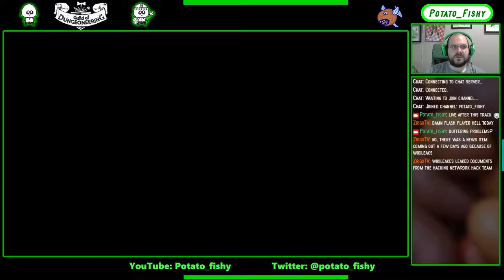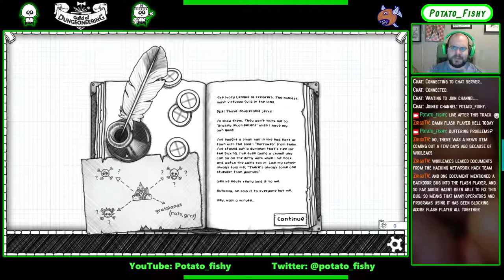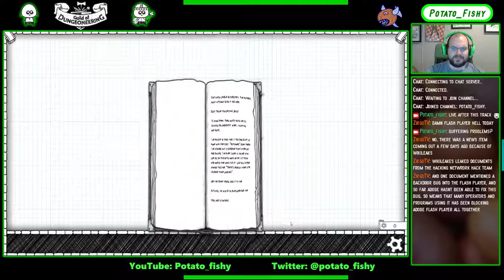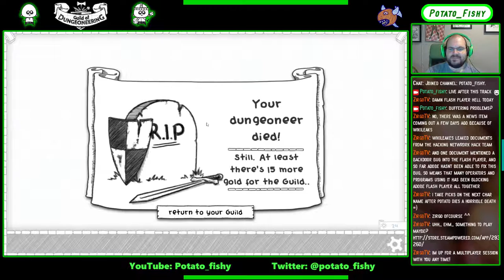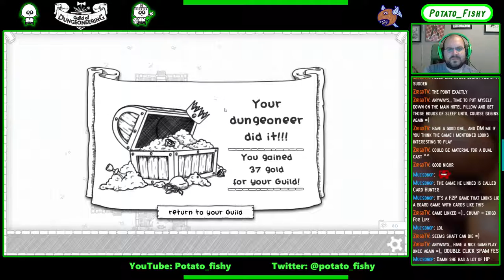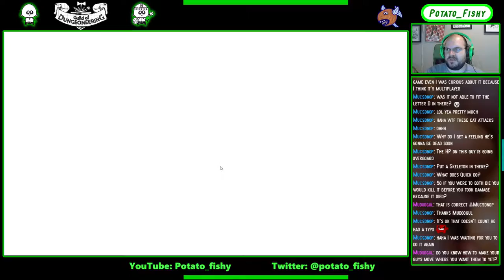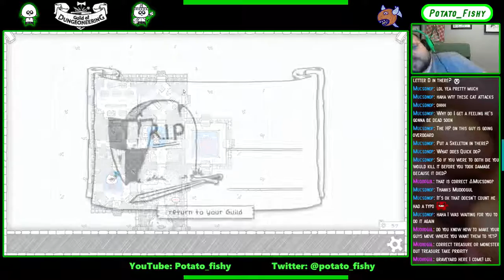Let's Play Guild of Dungeoneering (PC - Casual) [Part 01]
Guild of Dungeoneering caught my eye when I noticed a vid for a game with an 80s D&D aesthetic. Kept an eye on it & when it launched jumped at the chance to stream it.

For commoners, Guild of Dungeoneering is a card game where you send intrepid minions... er, guildies out to complete quests in dungeons, alone. Build the dungeon as they explore, enticing w/ treasure & monsters, & helping defeat monsters w/ your wisdom as guild-master. If 1 happens to die, plenty more where that came from...

This video covers the completion of the following quests:
* Rats? How Original! - Squeak Squeak [4:37]
* Rats? How Original! - Rat Pack [17:35]
* Firelord - Fiery Foray [35:14]
* Gobliiins - Goblin Menace [55:55]

All failed attempts are excluded from this list.

Want to watch me live?
Want to know when I'm streaming? Check me out on Twitter or Facebook